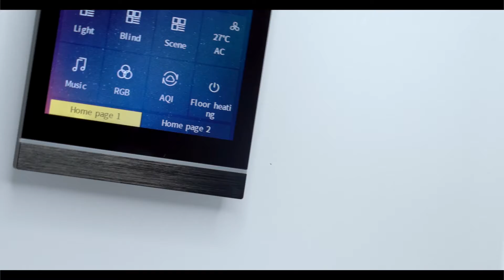KNX Smart Touch V40 - Probably the best KNX Touch Panel in 2020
KNX Smart Touch V40 support 9 Languages by Default Magnetic Base - Easy installation Support standard wall-box of Euro, Swiss, British, Chinese.  All certificate done.
Try & Color your life with ONE TOUCH!